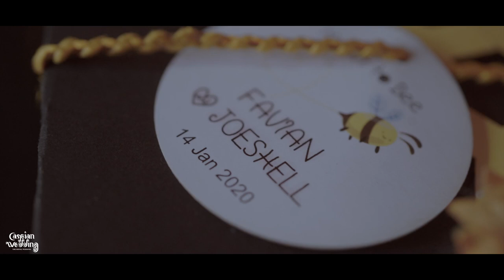FAVIAN + JOESHEL | CASPIAN WEDDING | GOAN WEDDING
Anees Caspian Film